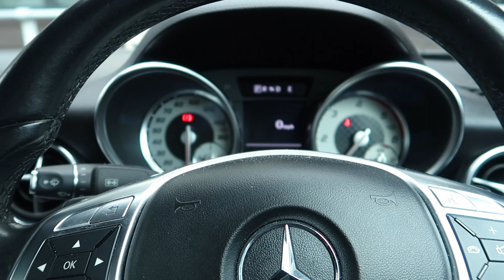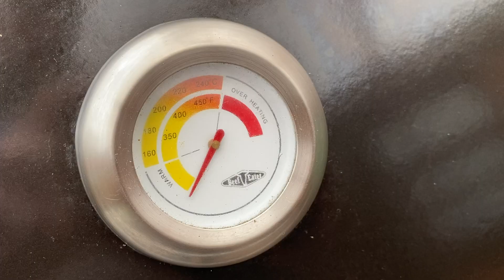Dangerous Beach Vlog